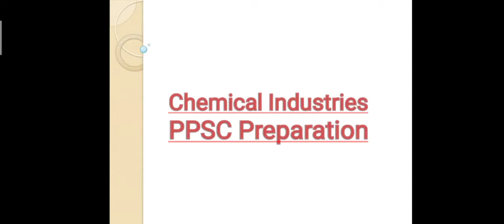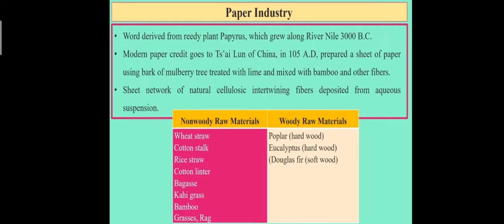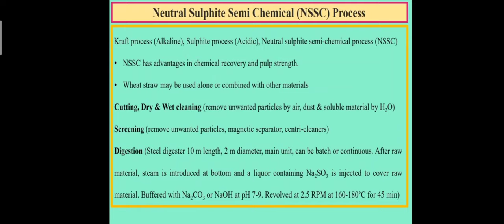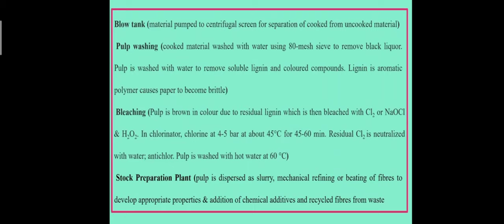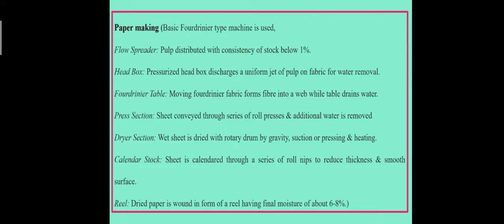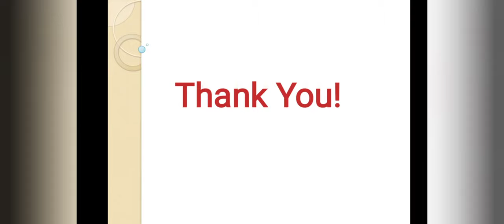Paper Industry//Chemical Industries//PPSC Preparation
Paper_Industry in detail
How many Paper industries in pakistan
methods for preparing the paper